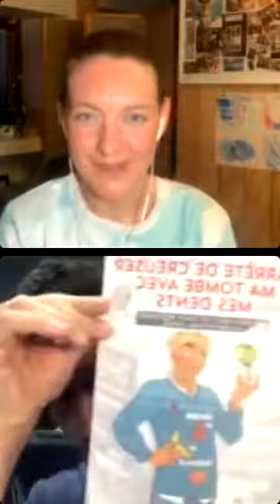Mener une vie en accord avec ses valeurs avec Jeremie Mercier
Parcours de vie d'un Auteur et Educateur en Santé - Docteur en Science Environnementale - Resistant dans l'Ame - Révolutionnaire du Nouveau Monde

Merci pour votre écoute! J'espère que ce témoignage vous aura inspiré à prendre votre élan sur le chemin de votre Dharma à vous!

N'hésitez pas à mettre un pouce si la vidéo vous a plue, à la partager si elle vous a touchée et à activer la cloche pour être informé de la sortie des prochaines!

A bientôt,
Perrine ✨